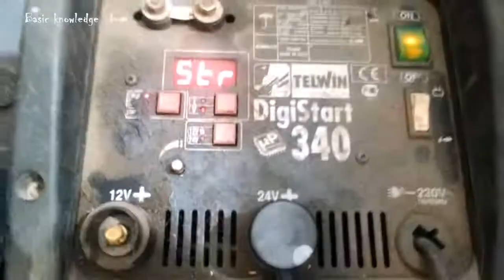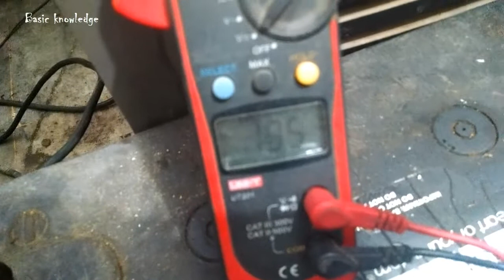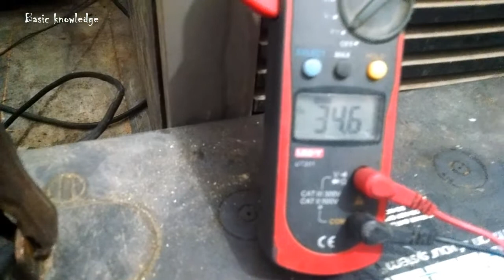Series Connection of Batteries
In this video we will share basic knowledge about Series Connection of Batteries in urdu